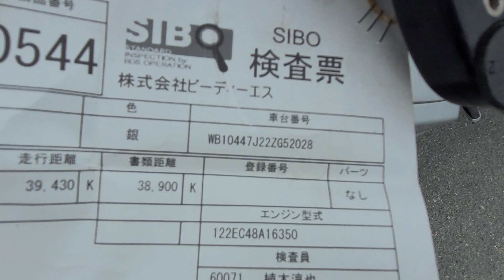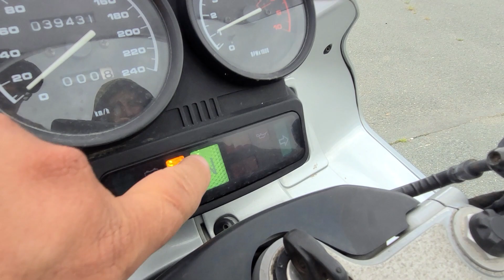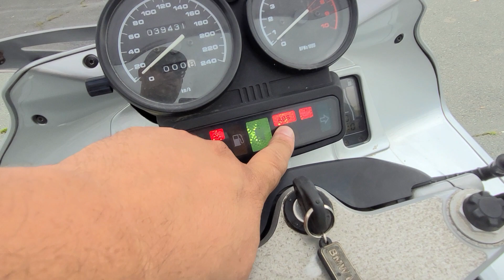BMW R1150RS - WB10447J22ZG52028